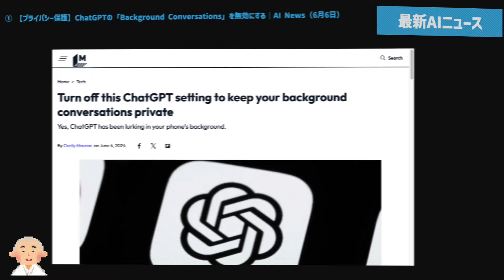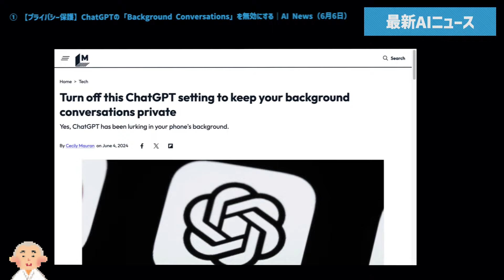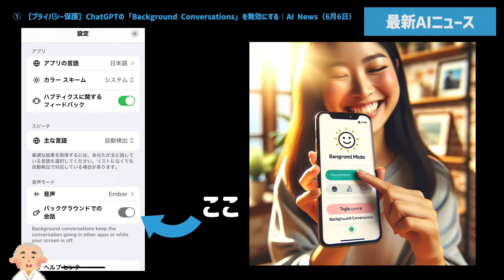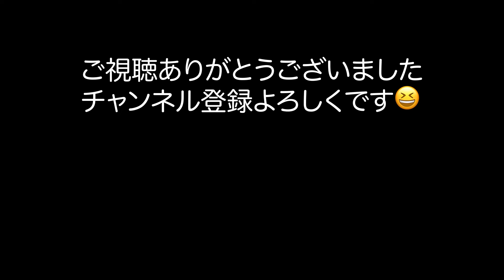【プライバシー保護】ChatGPTの「Background Conversations」を無効にする｜AI News（6月6日）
■（Mashable）：（Turn off this ChatGPT setting to keep your background conversations private）：（
内容：OpenAIは、ChatGPTのモバイルアプリで「バックグラウンド会話」を無効にする新しいプライバシー設定を導入しました。この設定は、アプリが閉じているときにも音声モードがバックグラウンドで動作し続けることを防ぎます。
1: ChatGPTの音声モードの背景
2: バックグラウンド会話の無効化方法
3: プライバシーへの懸念と対策
4: OpenAIの将来の計画とAppleとの提携

OWC-SCHOOL　代表
32年にわたるITの経験を持ち、上場企業の役員や代表、海外ビジネスなどで経験を積みました。現在はYouTubeなどでそのノウハウを発信しています。

○ご相談無料
詳しくは、こちらまで